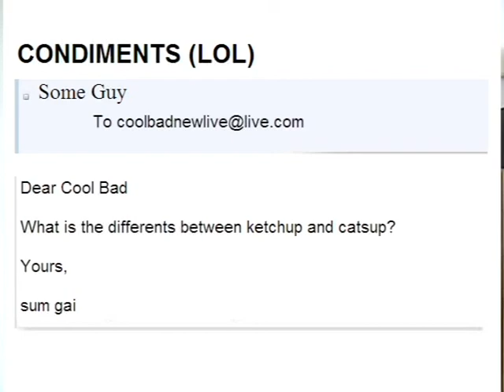CoolBad Email #24: Hometopia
While Coolbad's in a coma, Hometeam decides to take over the show and the whole world all at the same time. But one thing stands in his...hers. "its" - way: Ketchup... Catsup. It's a momumental decision that could affect the outcome of a leader, a nation, and the world... or just what's for dinner... There sure are a lot of ellipses in this description...

YouTube.Com Privacy